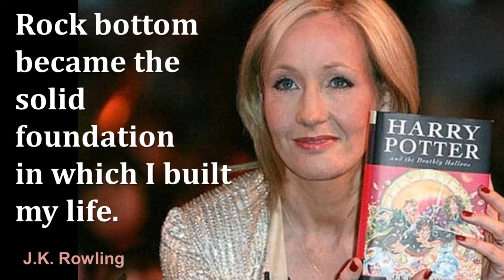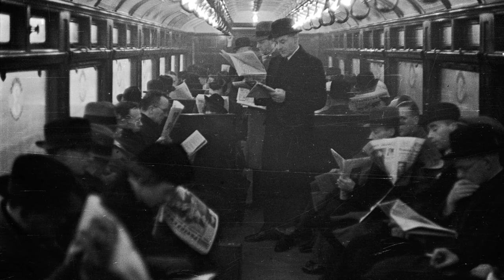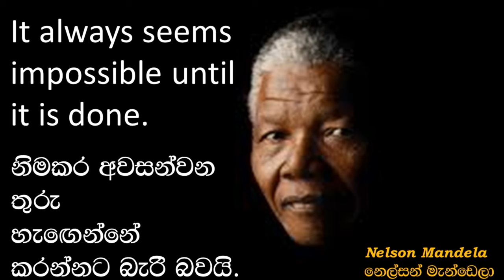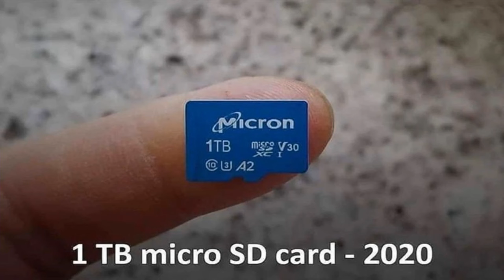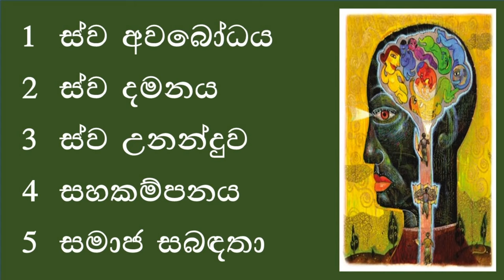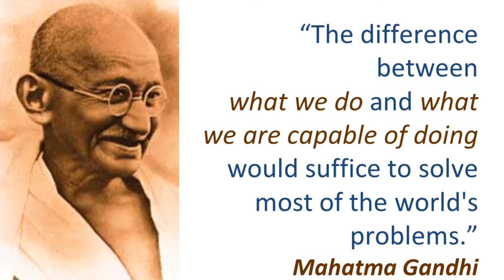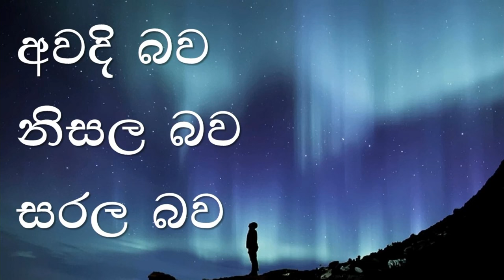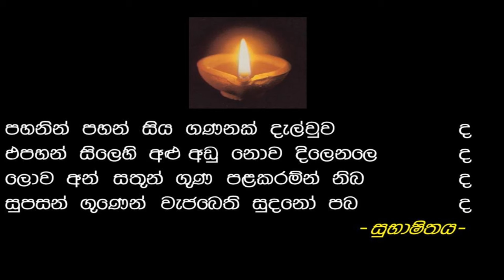From Zero to HERO! - නැති දෙයින් ඇති දෙයට!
Lecture by Prof. Ajantha Darmasiri about uplifting your life from zero to hero!
ඔබේ ජීවිතය බිංදුවේ සිට  වීරයා දක්වා නඟා සිටුවීම ගැන මහාචාර්ය අජන්ත දර්මසිරිගේ දේශනය!